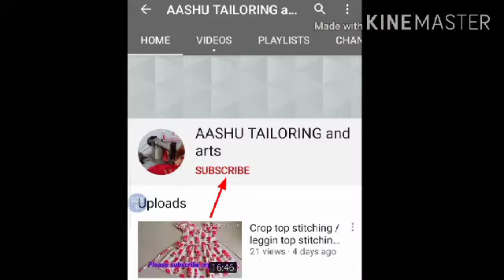Palazzo phant maching top cutting &stitching /Dress top cutting &stitching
Dress top cutting &stitching